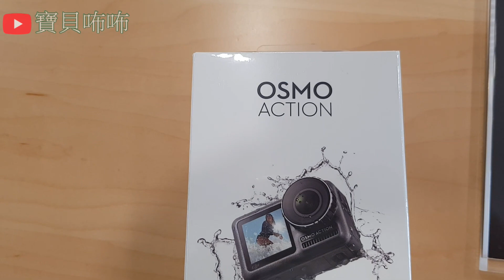《2019 6月22日 台灣聯強 DJI OSMO ACTION 首賣》〈開箱〉 全台 北 中 南 同步開賣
★★★未 來★★★
我會推出
寶貝咘咘 冠名 的 帽子
顏色有  紅色  黑色 2 種
支 持 我 的 頻 道
youtude 寶貝咘咘頻道
粉 絲 團 購
預 購 價   299
原 價   399
若要預購 請 私訊 我  臉書 或 LINE
請留  住址  姓名  匯款號碼     顏色
運費我付
合作金庫 代號006
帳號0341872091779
郵 局 代號700
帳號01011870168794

♥關於寶貝咘咘：我女兒 小寶貝 ＋一口牛奶＋一個尿布＝寶貝咘咘
♥我的影片        每星期  一  三  五      發佈影片